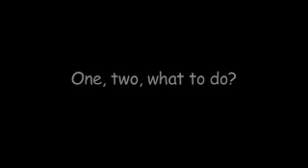Napo- Karbantartás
PAz alacsony színvonalú karbantartás a munkahelyi balesetek és megbetegedések egyik fő oka. Számos baleset történik karbantartás során, vagy éppen a karbantartás hiánya, illetve alacsony színvonala miatt.